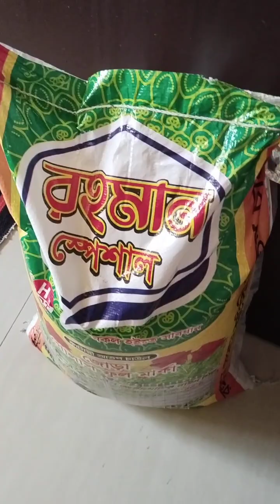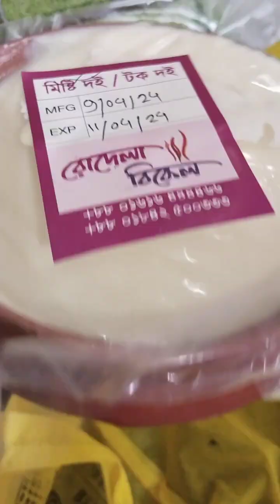আলহামদুলিল্লাহ রমজানের শেষদিকে পছন্দের ইফতার দিয়ে ইফতার করে ছেলে মেয়ের ইচ্ছা পূর্ণ করতে গেলাম 🥰😋